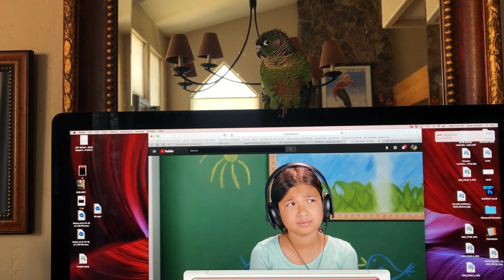Green Cheek Conure Dancing and Screeching, Normal Behavior, Parakeet, Parrot.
Green Cheek Conure dancing and screeching to Iron Maiden